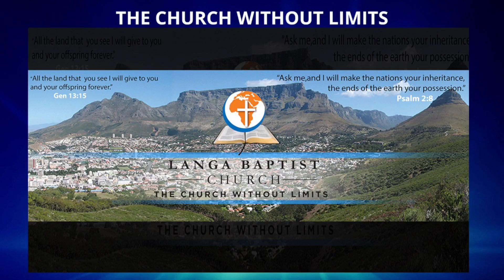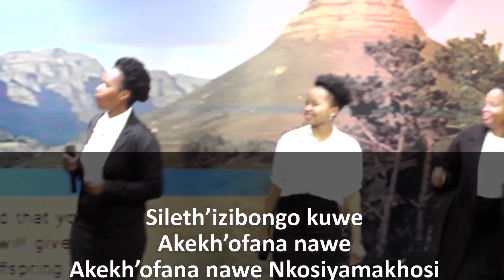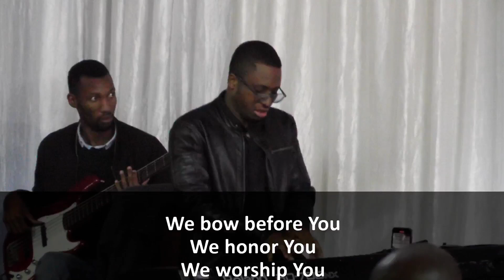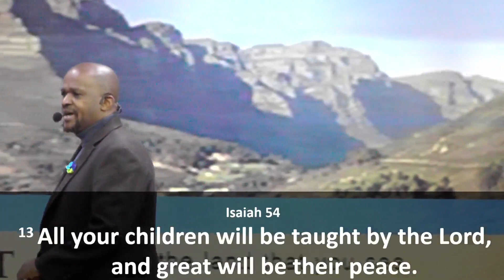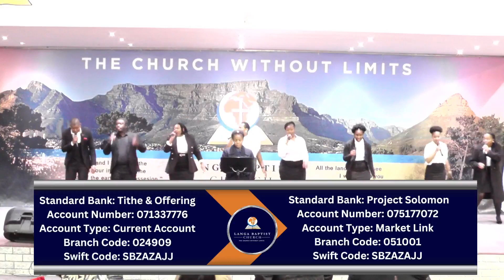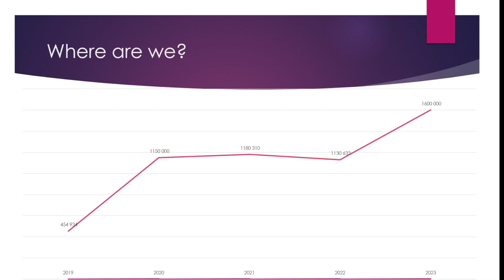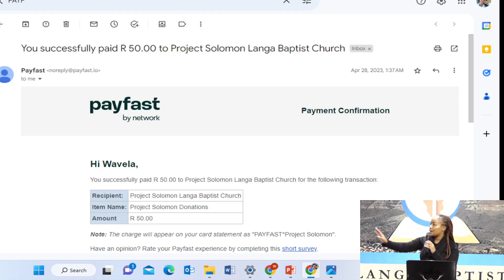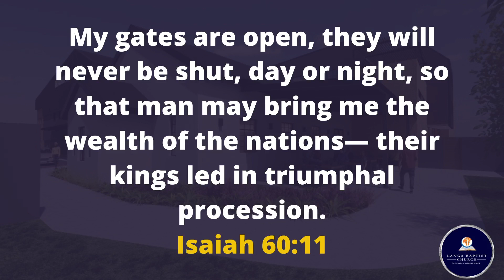MG Sunday Service - 22 May 2023 // The Key to Righteous Living by Dr. Sipho Zondi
Morning Glory Service // 22 May 2023 // The Key to Righteous Living //  Isaiah 5414-15